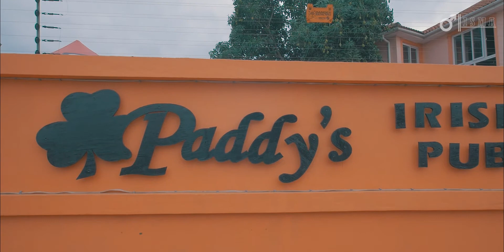JUNTOS CONTRA O CANCRO DA PRÓSTATA | Wazimbo - Nwahulwana - Novembro Azul